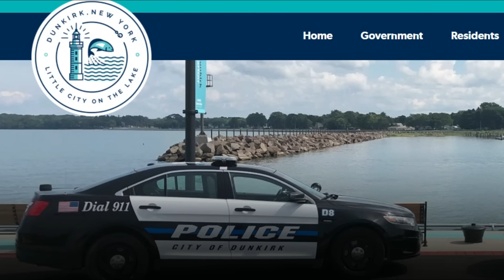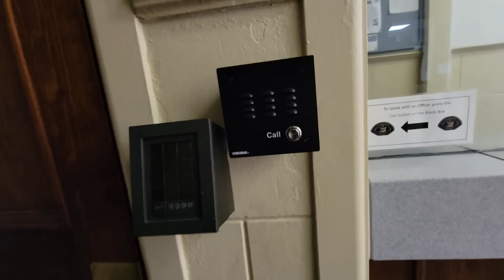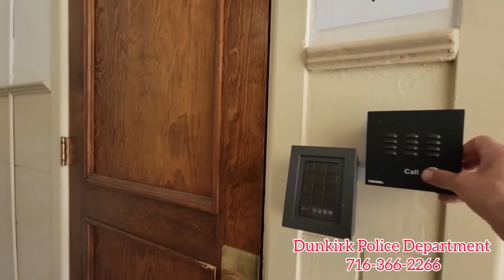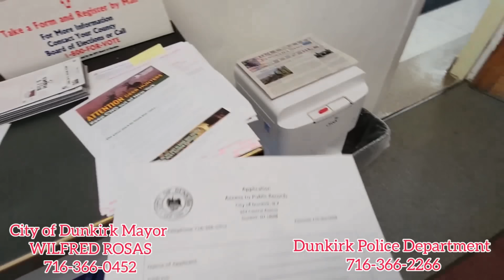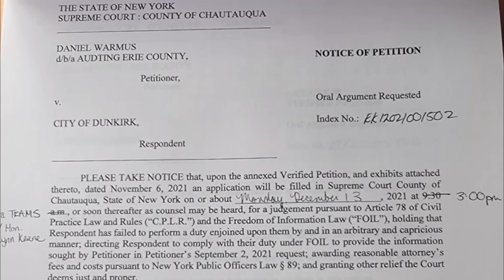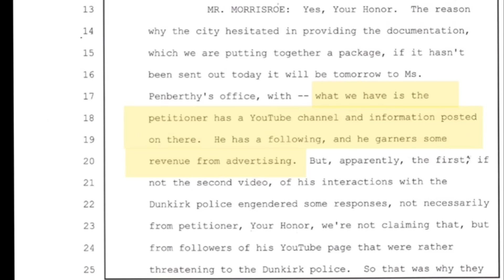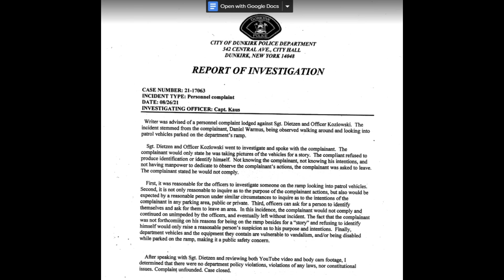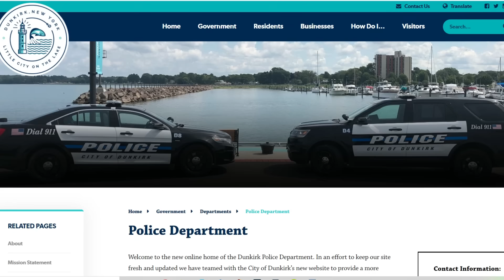City Offers Journalist $750 To STOP Investigating Them! - Dunkirk New York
Dunkirk City Hall

City Attorney Office
The Law Office of Richard J. Morrisroe - Main Office

James Freeman covers Auditing Erie County's investigation into the corrupt city of Dunkirk New York.

Auditing Erie County visited Dunkirk New York last summer to check up on the public servants.  He found that they were rude, aggressive, and that there was absolutely no such thing as a complaint form for a complaints on police officers.  The city brags about the incredibly low amount of complaints made agaisnt their officers, but Auditing Erie County found out that this is because the complaint process is a process by which the complaining party is bullied and intimidated by police, and that there is absolutely no such thing as an officer complaint form.  The city makes him sue them just to get simple public records, and then offers him $750 TO STOP INVESTIGATING THEM.  SOUNDS LIKE A BRIBE TO ME!
This story and fight with the city for transparency is still on going.

Auditing Erie County, the Dunkirk New York series

Suing the city, and the city offering $750 under condition that they no longer be investigated.